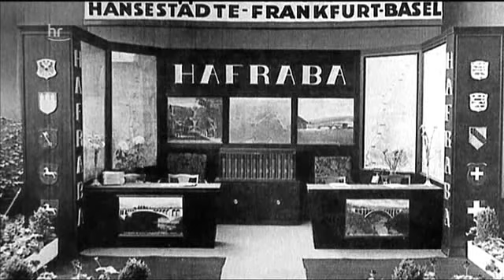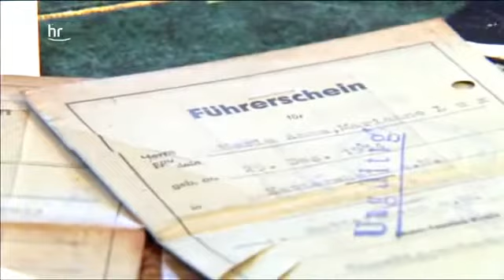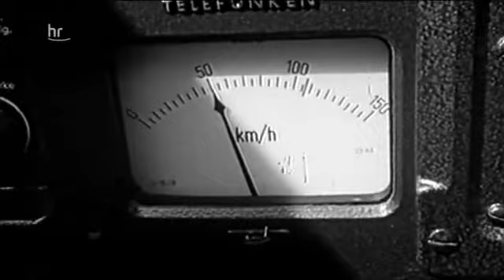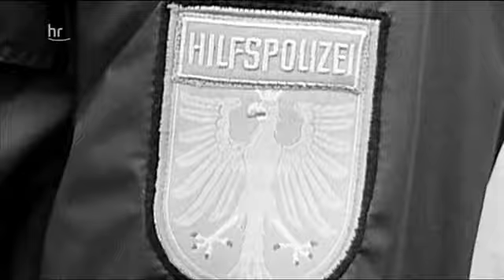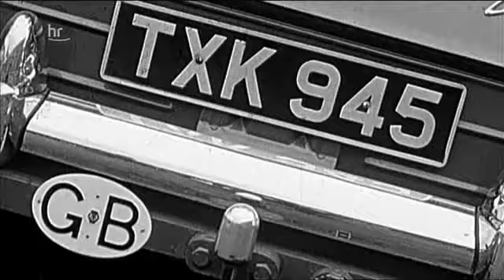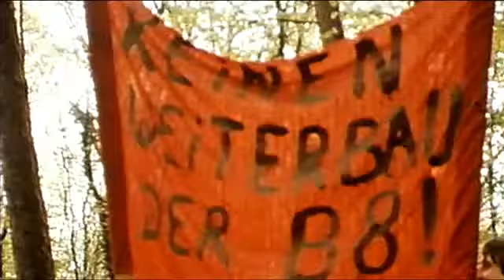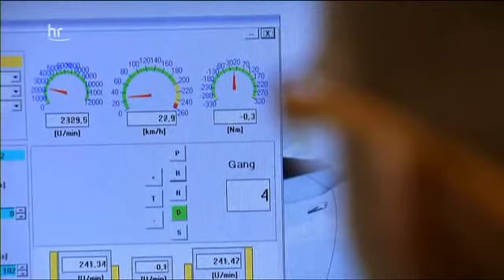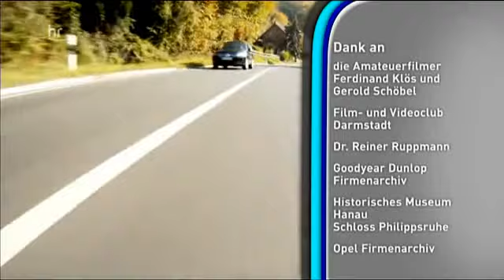Geschichte auf vier Rädern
So fuhr Hessen Auto!
@Hessischer Rundfunk